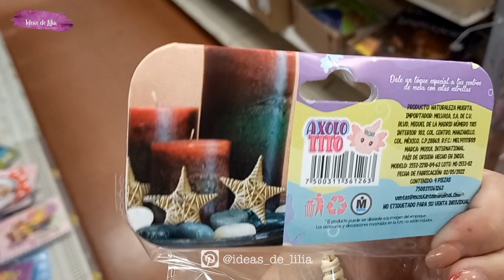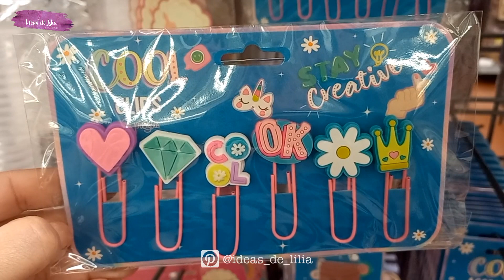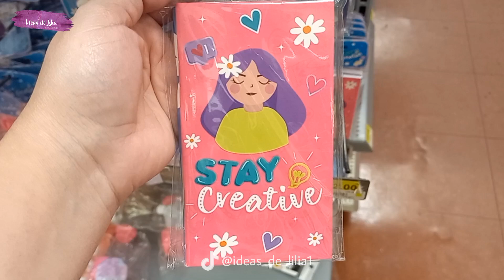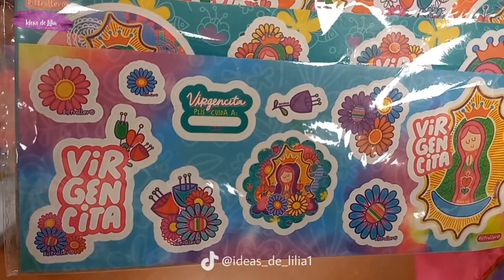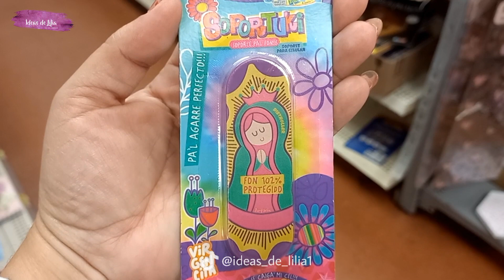RECORRIDO PRICHOS COLECCIÓN AXOLOTITO, COOL Y DISTROYER 2023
¡Hola creativos! Bienvenidos a otro recorrido donde disfrutaras de increíbles artículos e ideas para la decoración de tu hogar ya sea por temporadas o tendencias, organización, regalos, vida diaria, tiendas locales y mucho más...